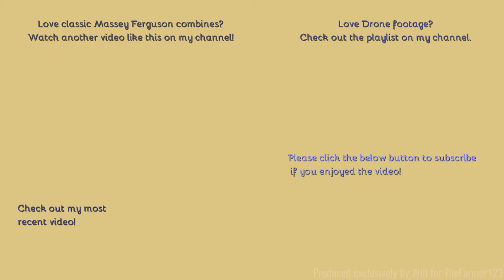Farming in Essex Drone Day: October - Harvesting with classic Massey Ferguson 640 combine. [21]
Hello,
Welcome back to drone day. You may remember 14 months ago I had my save the date video of the classic Massey Ferguson combine. Well the same farm allowed me to fly my drone this year, last years combine is seen parked up at the start of the video whilst this little gem does the field!
- Filmed with DJI Phantom 3
Comment Rules (Last Update: 12th June 2017):
1. Do not swear or be rude in the comments. Any comments that contain this will be removed by me. Equally if I decide there is an aggressive comment towards me or someone else, that will also be removed.
2. Use correct grammar and try to use correct spelling. I want the comments section to be presentable. If there is deliberate misuse of grammar and spelling I will not reply to the comment, More on this below.
3. Try not reply to everyone with their comments in each video, as I will do that but if you can help someone and I do not get there first than please do.
4. I am up for constructive criticism so if you have any for any video than please do leave it in the comments section and let me know and I will do my best to resolve this.
5 - NEW: NO fake comments, and by this I mean bots spamming me. I have had this in the past and it's not fun getting excited that you have a new viewer when it's actually just a bot. Any comments that contain this will be removed by me & flagged to YouTube for spam.
6 - No previous comments, and by this I mean copied & pasted comments that have been previously posted before and I have replied (If I have not replied at the time of post then fair enough, I will reply on the latest). There is no need for the same one comment, but on two videos to be posted twice. Not only does it waste my time answering it again but it waists yours too!
7 - No links to be posted in my comments due to safety reasons. If you want to show me a channel use that one if its yours or quote the name, not the link! Any comments that contain this will be removed by me.